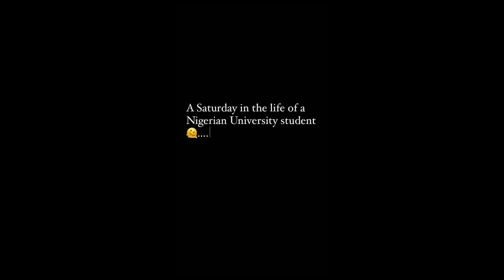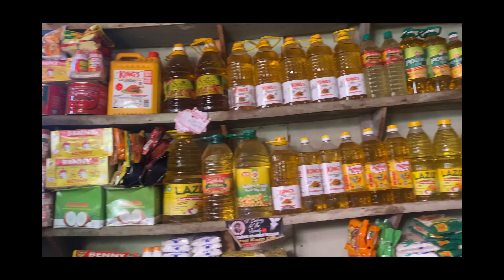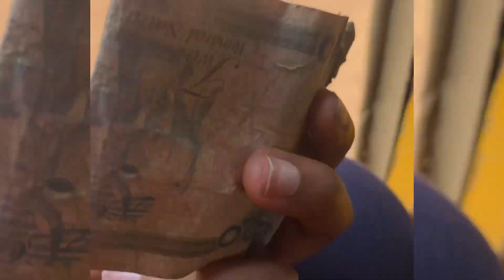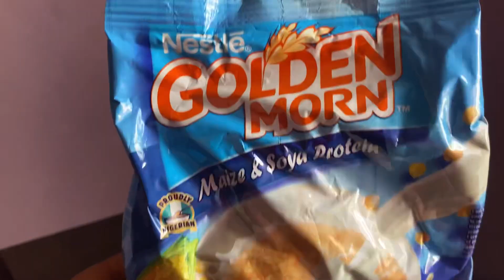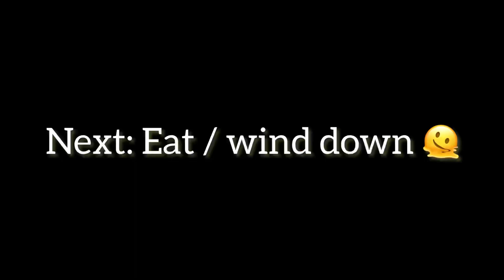School vlog : A Saturday in my life as A Nigerian University Student |UNN| CHIAMAKA KALU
Hi my Loves , I am back to school and as promised , this is a back school vlog . Spend this productive Saturday with me , I went grocery shopping , cleaned up and did a bit of self care.

How would you rate  my market woman vibes?
Do you like shopping in the Nigerian Market?